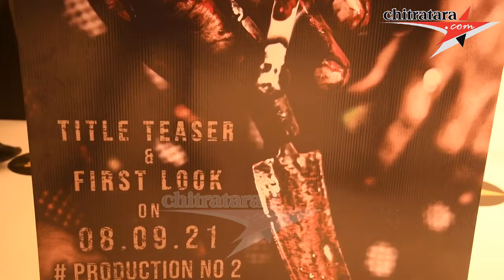The Color Of Tomato _Film Title Launch Press Meet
Producer : Swathi Kumar, Director : Thayi  Lokesh , Story : Kotiganahalli Ramaiah , Star Cast : Prathap Narayan, B Suresh